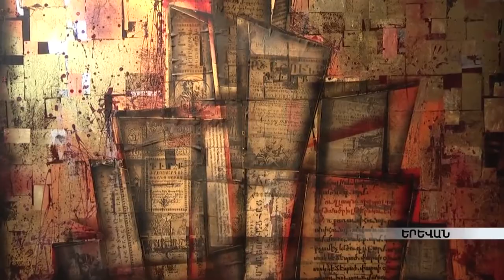Երևանի սրտում Արև է բացվել - Արև Պետրոսյան Ցուցասրահ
Արև Պետրոսյան Ցուցասրահը հանդիսանում է արվեստի և արվեստասերների հանդիպման ջերմ վայր քաղաքի սրտում: Այստեղ ցուցադրված են Արև Պետրոսյանի տարբեր տարիների գունեղ աշխատանքները, ճանաչված և սիրված քանդակագործներ Բենիկ և Արեգ Պետրոսյանների արվեստի գործերը:

Սա մի յուրօրինակ մշակույթի կենտրոն է, որտեղ բացի մշտապես փոփոխվող ցուցադրություններից, կազմակերպվում են բազմապիսի երաժշտական և ասմունքի երեկոներ, գրքի շնորհանդեսներ, մշակութային և գործնական հանդիպումներ արվեստի մթնոլորտում: